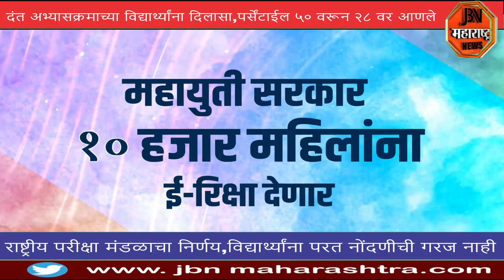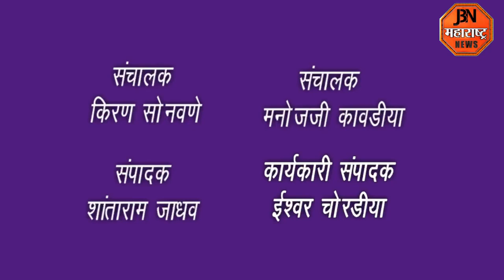महायुतीचे एकच लक्ष ,महिलांचे सबलीकरण